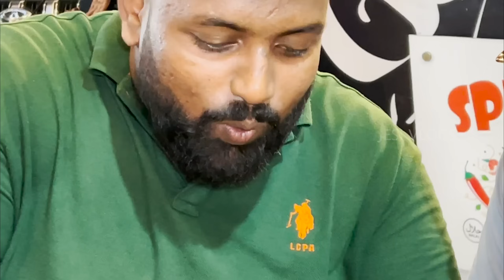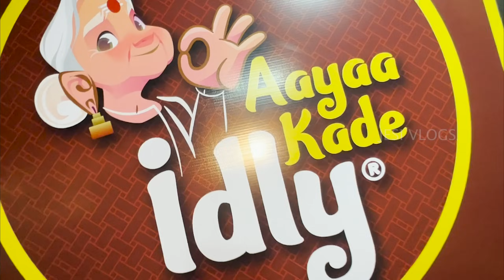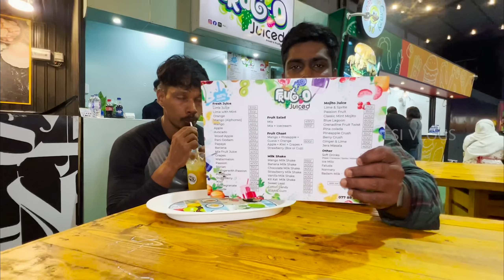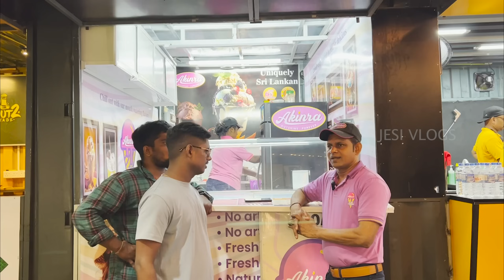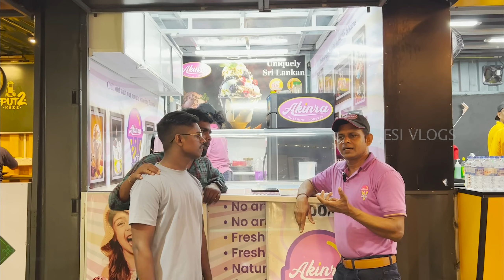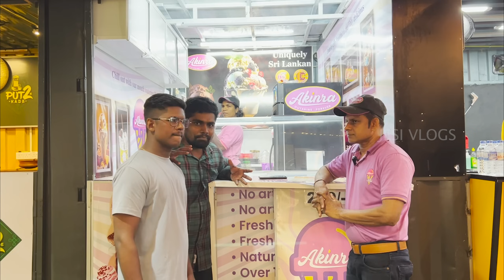இலங்கையில் தலைநகரில் சாப்பிட வைச்சு சாகடிச்சிட்டாங்க 😩| WELLA Food Court |colombo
அனைத்து தமிழ் பேசும் உறவுகளுக்கும் வணக்கம்

நான் தற்போது உள்ள இடம் ஆசிய நாடான இலங்கையில் இங்கு இதற்கு முன்பே நிறைய  இடங்களின் காணொளிகளை பதிவேற்றியுள்ளேன்

இந்த காணொளியில் இலங்கையிலுள்ள colombo   மாவட்டத்திற்குரிய wellawate என்ற இடத்திலுள்ள wella foot court  இல் நண்பர்களுடன் உணவு அருந்தி அதன் அனுபவ பகிர்வை காணலாம்.

நான் ஜெசிகரன், இயற்கை விரும்பும் வழி போகரகன், மோட்டார் சைக்கிள் பயணி , உலகம் முழுவதும் பயணம்
செய்து என் அனுபவங்களை பகிர்ந்து கொள்கின்றேன்

எனது இந்த பயணத்தில் பயணிக்க முடியாத அனைவரையும் நேரடியாக அங்கு கொண்டு செல்வது போன்ற உணர்வினை சிறப்பாக செய்வேன்

I am Jesikaran, Nature Lover, Motorcyclist, World Traveller I am sharing my experiences

I will do my best to bring all those who are unable to travel there directly

My Travel Video Tool kit

. Camara Mark ii
. Gopro Mic Adapter
. Trrs To trs Converter
. Boya Mm1Mic
. leavir Mic

Edited In Permiere Pro 2017
Adope Photoshop